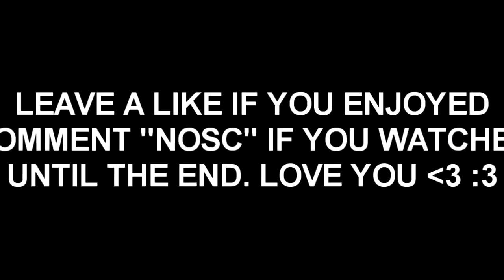I HIT ALL OF THIS IN A HOUR (MY BEST WWII CLIPS)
well yeah all of this was hit in my stream. follow it to watch me hit bangers. love you all and thank you for the insane support. we are joining SoaR this year. BET.